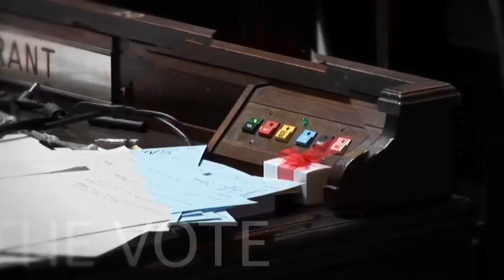Representative Hargrove Legislative Update 042611